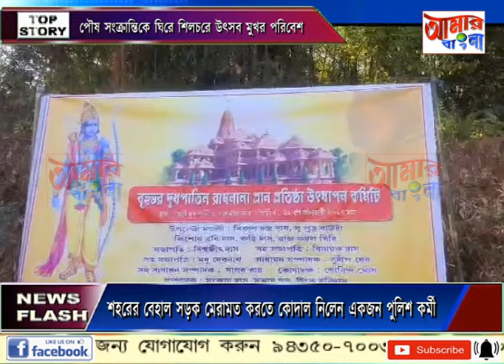AAMAR BANGLA NEWS # 14-01-2024_